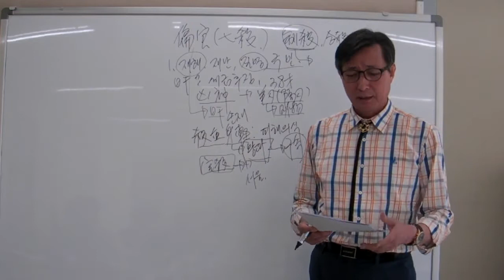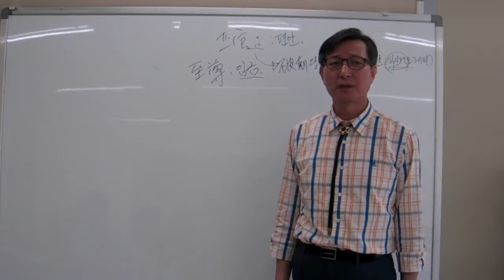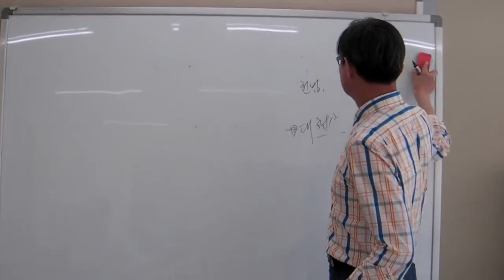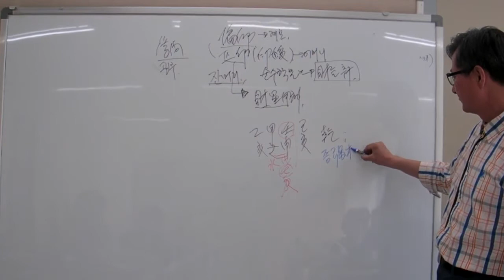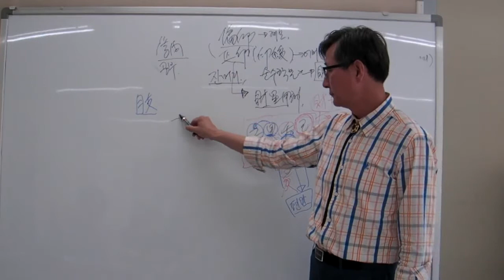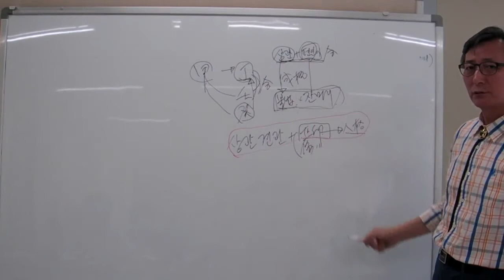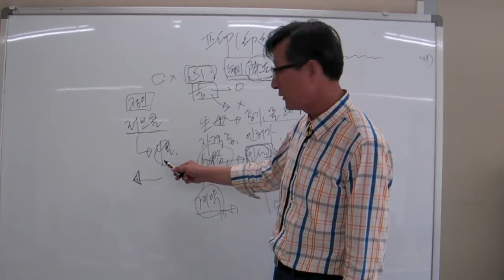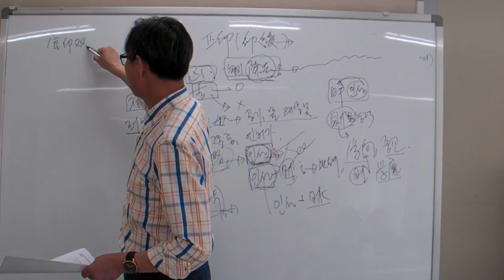안국준의 초 중급 사주명리학 강의 제15강 십신론2